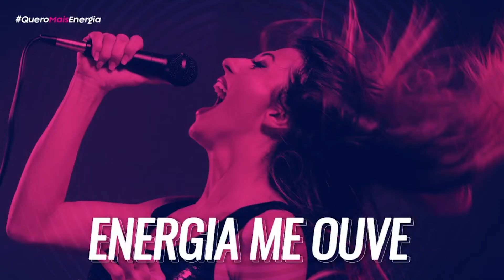ENERGIA ME OUVE GRAVETO